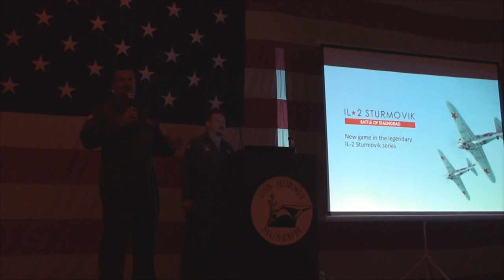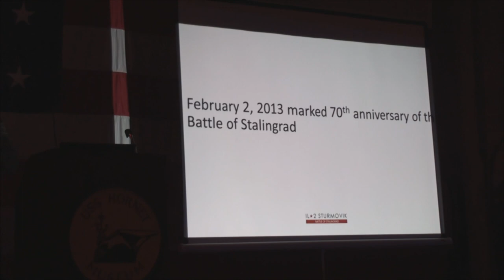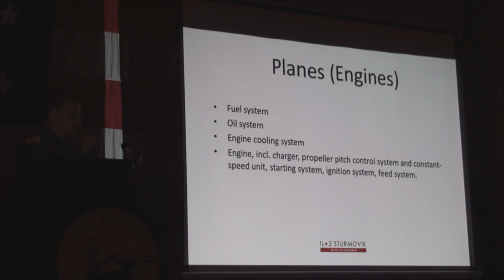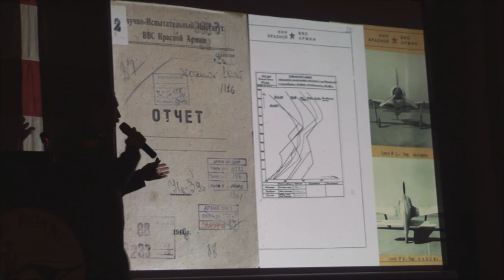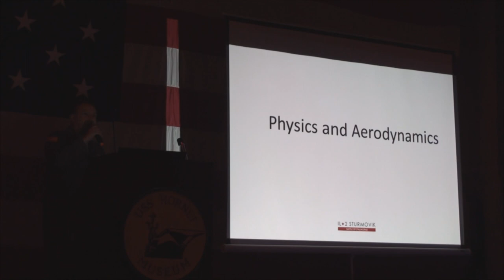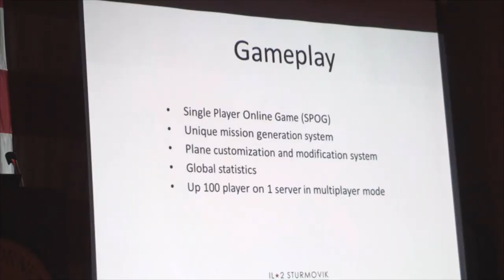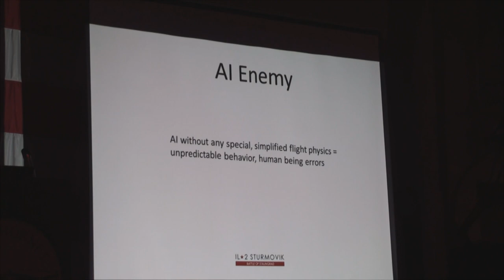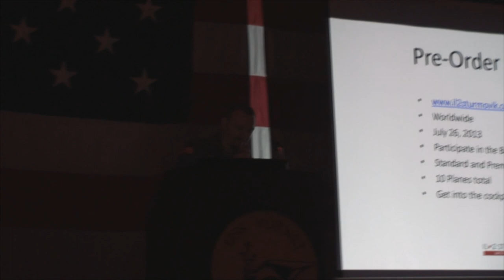1CGS IL2 Media Presentation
This is the presentation that Jason Williams and Loft made to the media at the beginning of the show.  He outlines some features of the game, and demonstrates a little bit as well.  More to come in the days.  Plenty of cool footage from the event!